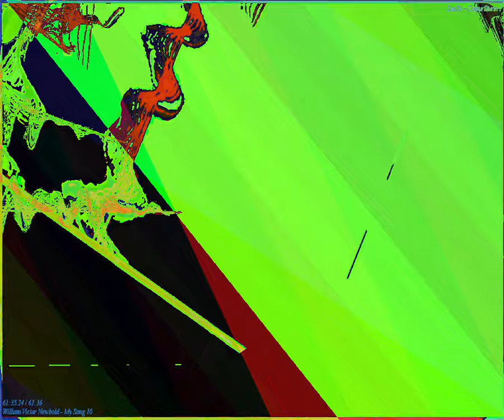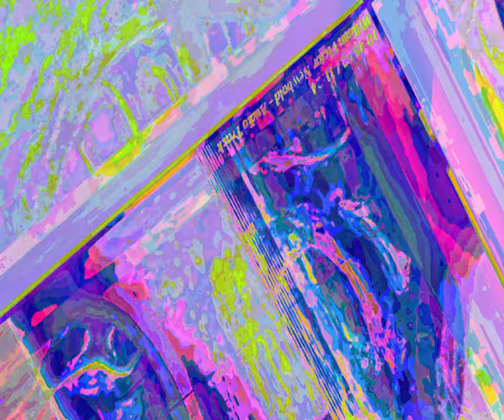[EPILEPSY WARNING] Movie 23 08 21 04h10m03s